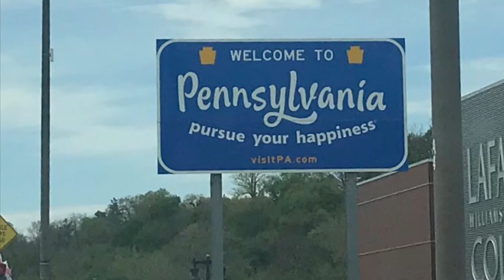The Country Area Pennsylvania USA 🇺🇸